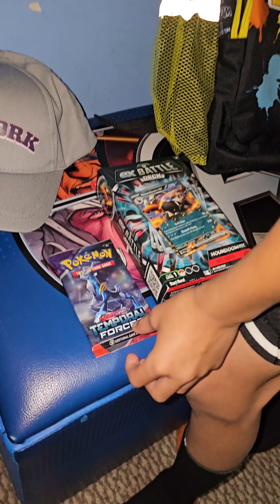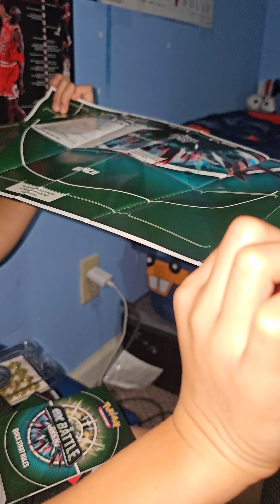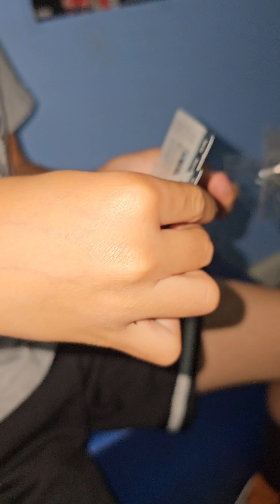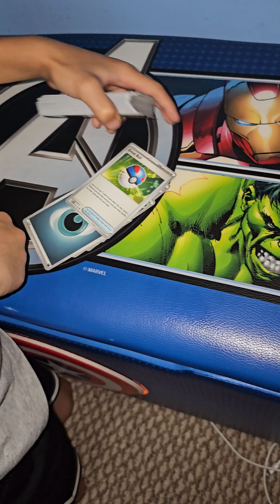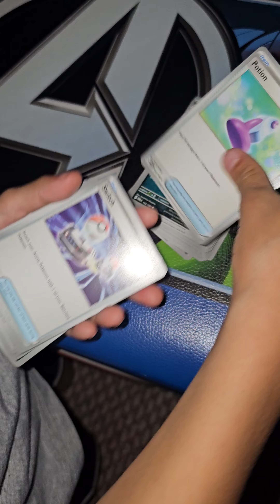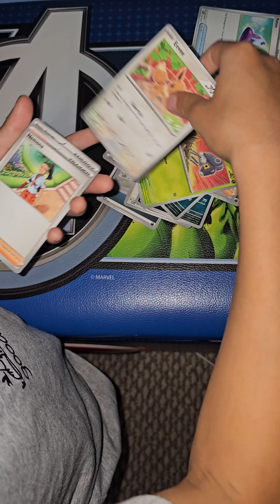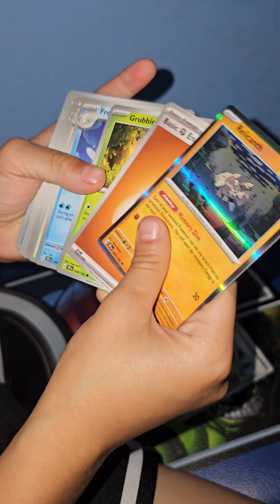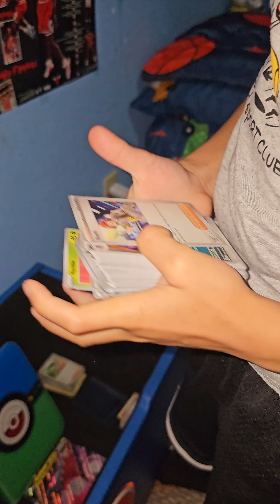Shopping Mode Activated. My Mall Find